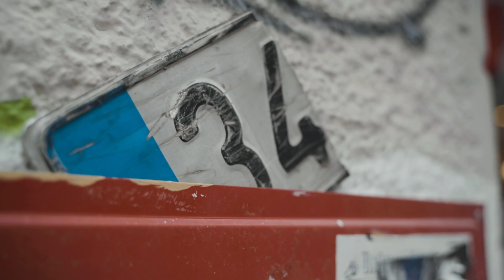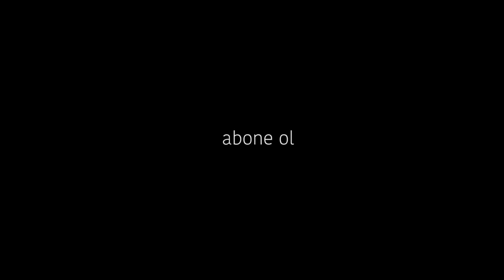Sokak Fotoğrafçılığı?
Arda yeni yatını gösteriyor. Sokak fotoğrafçılığı ve özgüven üzerine motivasyonel kısımları olan bir günlük / haftalık blog.

Derin Biricik'in hayatından bir şeyler. Sinemacı tayfası işte. İstanbul'da çoğunlukla Kadıköy'deyim ve hayatımdan hikayeleri alıp bazen minik filmler bazen de vloglar yapıyorum.

Ekipmanlarım:
Sony A7III
Canon 80D
Tamron 28-75 f2.8
Canon 28mm-50mm-85mm f1.8
Canon 10-18 (vlog lensim)
Zoom H6
DJI Spark
Rode Videomic Pro